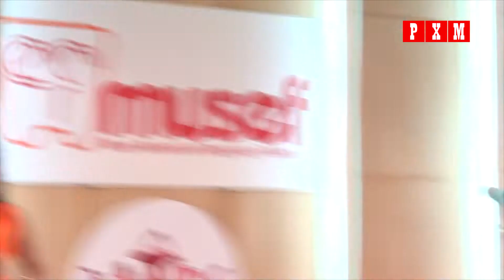Presentación de las candidatas a Reina del Carnaval Paceño 2019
La presentación de las 12 candidatas a Reina del Carnaval Paceño 2019 se realizó en el Museo de Etnografía y Folklore (Musef).